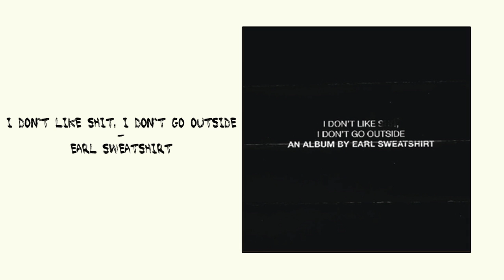Earl Sweatshirt - I Don't Like Shit, I Don't Go Outside ALBUM REVIEW